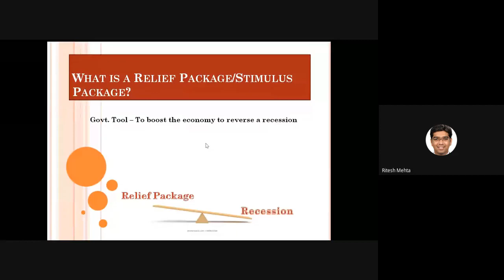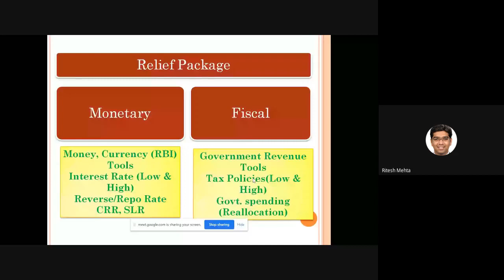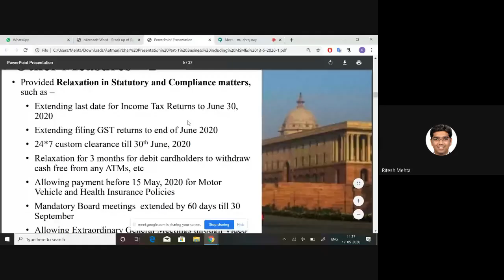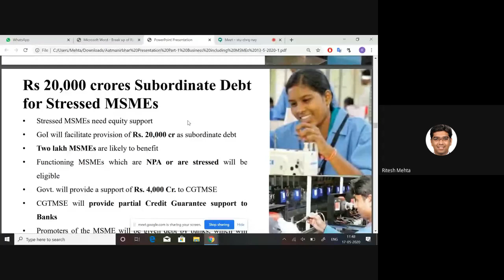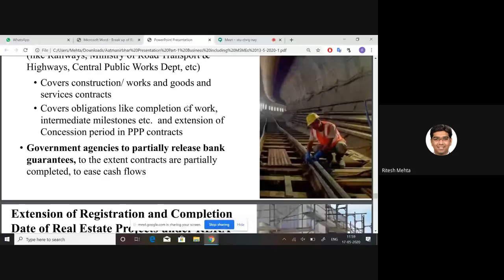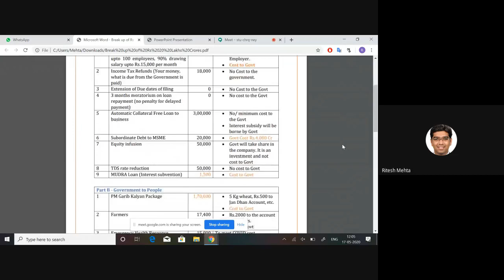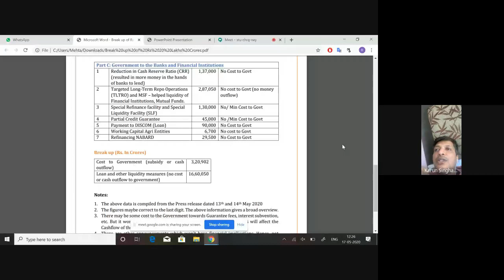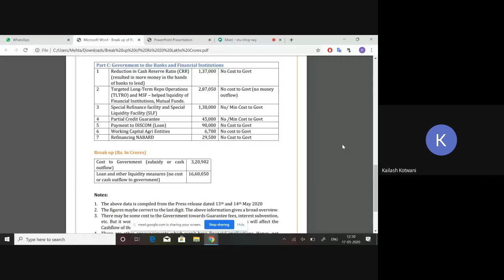Economic Relief Package for Small Business (MSME) to handle Corona crisis in India 2020 by CA Ritesh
Sampark Gurukul Training by CA Ritesh Mehta on 17th May 2020.

Topic :-Economic Relief Package.
1. What are the benefits to MSMEs or Small Businesses??
2. How to take Benefit of Banking Relaxation from banks?
3. Impact of Change in Definition of MSME?
4. Relaxation on tax front?
5. Basic details of GST and Income Tax
Sampark Gurukul Training on Economic Relief Package Announced by Modi Government to Handle Corona Crisis in India 2020.

CA Ritesh Mehta is:-
1) Renowned Chartered Accountant of City.
2) Has Delivered More Than 300 tax talks.
3) National Faculty for GST.
4) Actively involved with Many Trade, Industrial, Professional and Social Associations.

Small businesses
Large company
Scalable startups
Social Enterprises
Innovative Projects
Hustler entrepreneurship
Imitator entrepreneurship
Researchers
Traders
Wholesalers
entrepreneurship startups
Venture startups
NGOs, Non Profit Organizations, Volunteer Organizations
Educational Institutes
Buyers/Sellers

Topics covered in Challenges and Opportunities for Businesses Post Covid 19 Series Lectures
1) Where do you want to promote the enterprise?
2) What resources are available near the location of the enterprise?
3) What kind of market or consumer pattern exist near the site of enterprise?
4) What kind of contacts you have to exploit to your advantage for marketing of the product?
5) What infrastructure is available at the location of your enterprise?
6) What is the cost of project? How to prepare project report?
7) How to prepare to face unknown challenges.
8) How to bring self discipline.
9) How to make our business ready to face difficult situations.
10) How to come out victorious from uncertainty.
11) How  to  use Digital Media or Social Media to Increase your sales
12) How to do Emotional Management with Art & Therapy & Meditation
13) Stress Management
14) Personality Development and behavioural trainings
15) Emotional intelligence and mindfulness
16) Good Habits inculcation
17) Depression healings and different healing therapies
18) Network is your networth
19) Leadership and what makes one a Leader
20) Health and Fitness trainings
21) Hoe to start Small Business (MSME,SME)
22) State Subsidy to manufacturing
23) Where to Promote Business